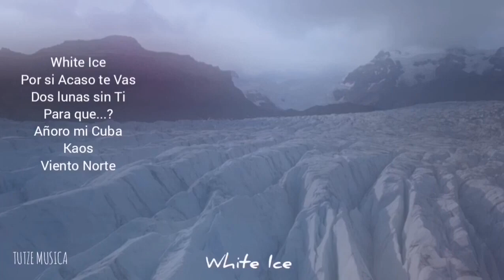AÑORO MI CUBA